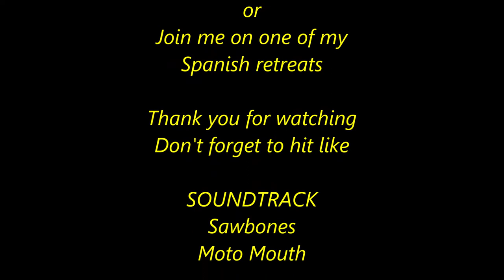Fun in the sun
Sometimes you just have to put some Sawbones in the player and just have fun messing around on your yoga mat. I find that this is when I am most likely to try the arm balances etc. This is just great practice to be able to bring it into your flow and great fun at the same time. Get your mat out and just have fun. Namaste